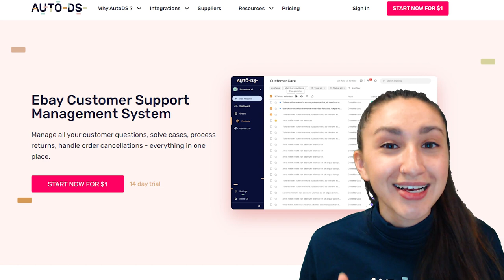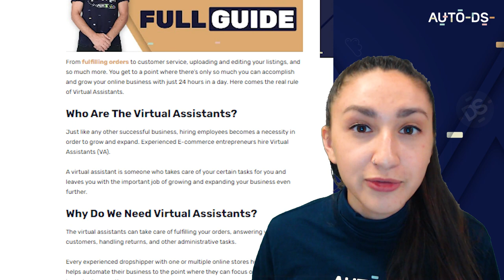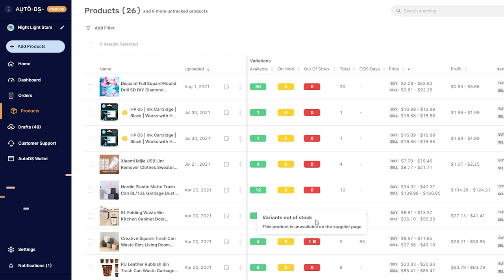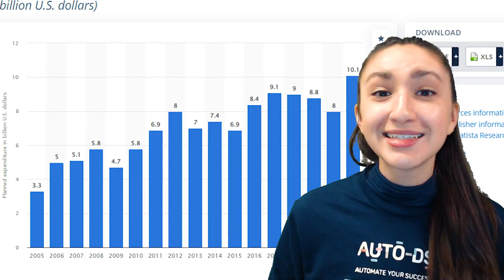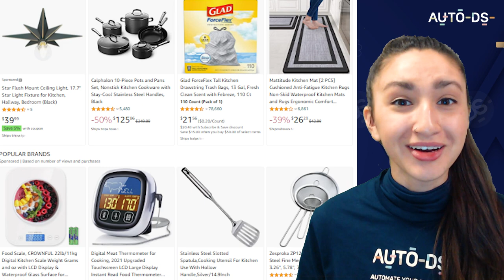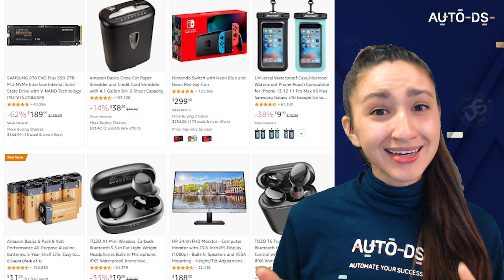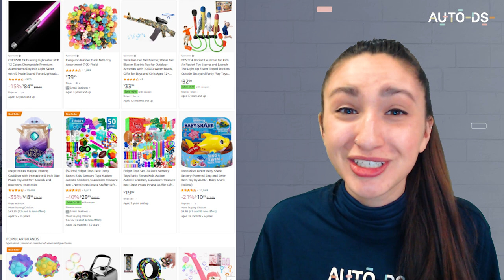Q4 Dropshipping 2022 | Sell These Products For The Upcoming HOLIDAYS! 🎊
It's been proven over and over that online shopping during the holiday season is doubled compared to Q1-Q3 - if this isn't enough of a reason for you to take advantage of the Q4 holiday season, we don't know what is! 😎

In this video, we're going to walk you through:
🎉 The 𝘁𝗼𝗽 𝗵𝗼𝗹𝗶𝗱𝗮𝘆𝘀/𝗲𝘃𝗲𝗻𝘁𝘀 to take advantage of for Q4
⇆  𝗖𝗵𝗮𝗻𝗴𝗲𝘀 to expect during Q4
🎁 The 𝗯𝗲𝘀𝘁 𝗽𝗿𝗼𝗱𝘂𝗰𝘁𝘀 𝘁𝗼 𝘀𝗲𝗹𝗹 during Q4
🗒️ 𝗛𝗮𝗰𝗸𝘀 to help you prepare for dropshipping in Q4

Come Halloween, Thanksgiving, Black Friday, or Christmas, we've covered your dropshipping store preparation guides!